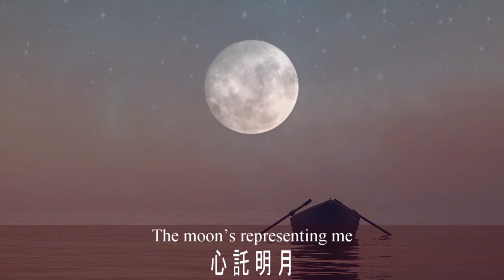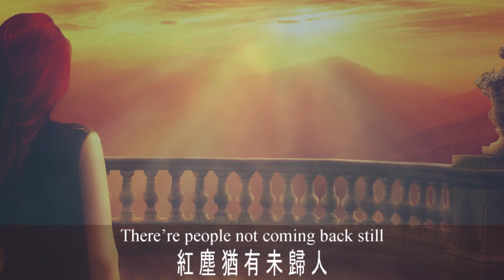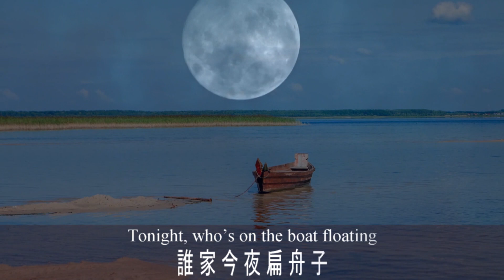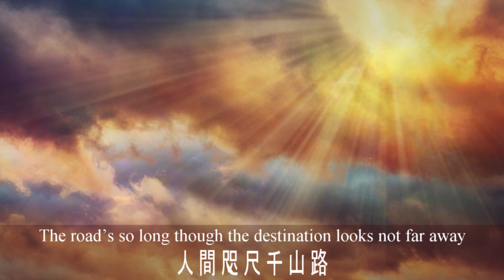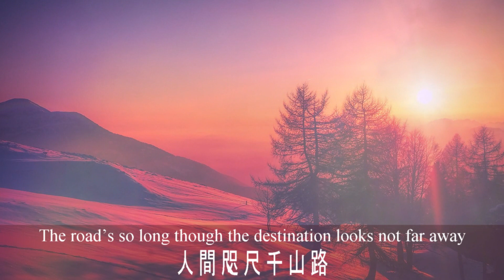潘越雲 浮生千山路 附中英文歌詞 (高清播放) Many Roads In Life by Michelle Pan (HD) with lyrics